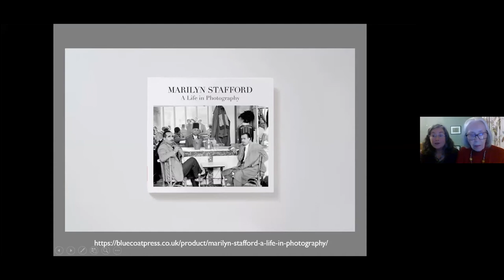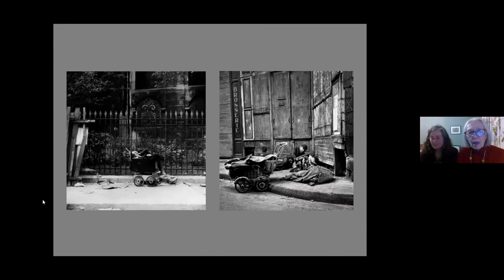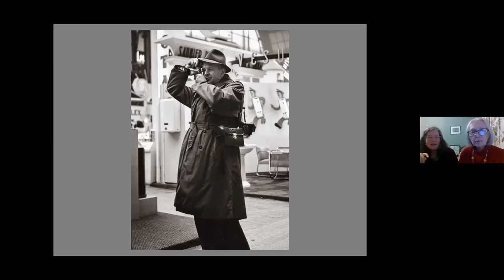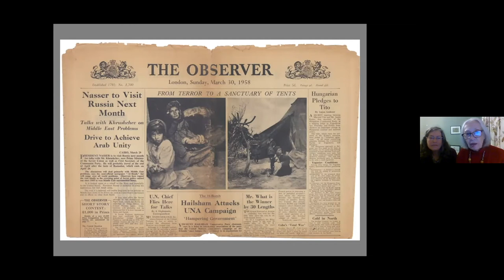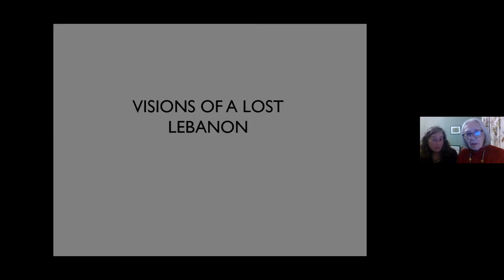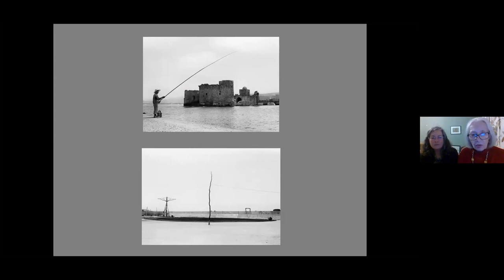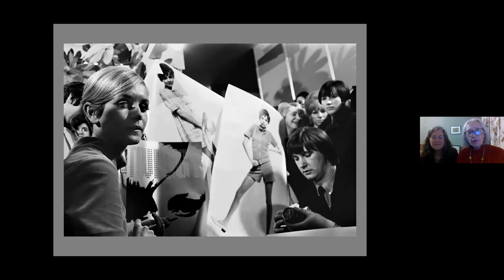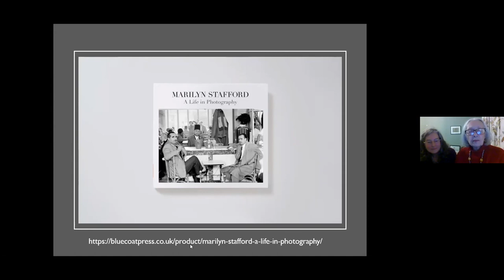Marilyn Stafford: A Life in Photography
Talk by Marilyn Stafford about her new book, a retrospective of her Life in Photography, for the Shoreham Network on 6th December 2021.